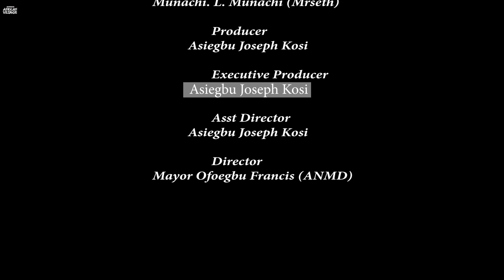You Will Not Regret Watching This Amazing Family Movie Based On A True Life Story-African Movies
In this Nigerian Movie Starring: Mayor Oforegbu, Elder Igbonekwu, Kennedy